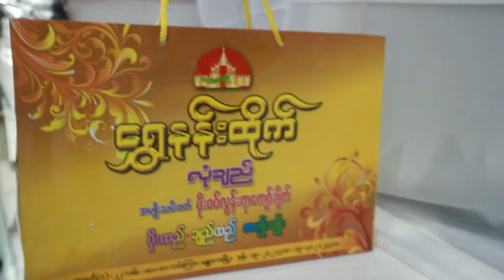Shwe nan htike 1